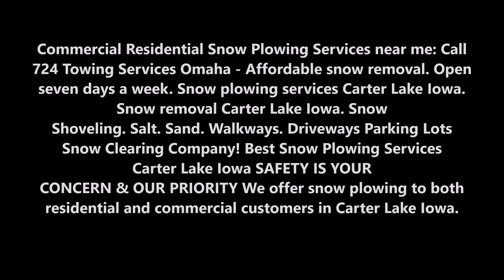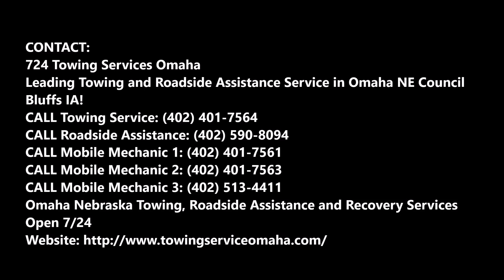Snow Plowing Services near Carter Lake Iowa | 724 Towing Services Omaha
Reliable Snow Plowing Services near Carter Lake Iowa | 724 Towing Services Omaha

Commercial Residential Snow Plowing Services near me: Call 724 Towing Services Omaha - Affordable snow removal. Open seven days a week. Snow plowing services Carter Lake Iowa. Snow removal Carter Lake Iowa. Snow Shoveling. Salt. Sand. Walkways. Driveways Parking Lots Snow Clearing Company! Best Snow Plowing Services Carter Lake Iowa SAFETY IS YOUR CONCERN & OUR PRIORITY We offer snow plowing to both residential and commercial customers in Carter Lake Iowa.

SNOW PLOWING SERVICES CARTER LAKE IOWA
Safety Is Your Concern & Our Priority
We offer snow plowing to both residential and commercial customers in Carter Lake Iowa area.

Carter Lake Iowa Snow Plowing Services: Planning ahead for snow removal is critical to ensuring a fast response. When snow starts blanketing your property this year, you can count on 724 Towing Services Omaha for prompt, efficient snow removal and de-icing services. As a full-service company, 724 Towing Services Omaha can help with all of your winter weather needs, including snow plowing, salting and de-icing. Fully licensed and insured, our equipment and processes are continually updated to provide you with the best service possible.

Services to Include:
• Mark property prior to winter
• On call day and night. Ready to work when the weather demands it.
• Pretreatments of non-corrosive de icers to prevent snow and ice buildup in hi traffic areas.
• Snow plowing of all parking lots, driveways and paved areas
• Snow blowing and shoveling of sidewalks, gated areas, dumpster enclosures, etc.
• Applications of environmentally friendly salt and/or sand as needed depending on weather conditions.
• Follow up after storm to confirm that site is free of snow and ice.

RELIABLE SNOW PLOWING CONTRACTOR IN CARTER LAKE IOWA
724 TOWING SERVICES OMAHA

SERVICES:

Towing
Tow Truck
Jumpstart
Tire Change
Wrecker Service
Accident Towing
Car Towing
Truck Towing
24 Hour Tow Truck
Roadside Assistance